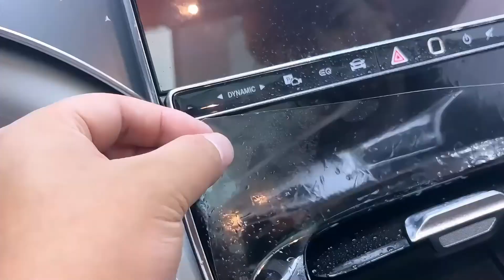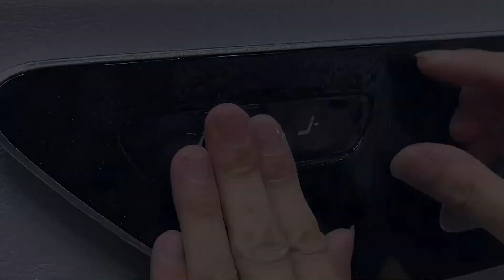PPF-Mercedes-Benz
The principle of paint protection film to improve the brightness is the refraction of light. The paint protection film has a certain thickness. When the light reaches the surface of the film, it is refracted and then reflected into our eyes, resulting in the visual effect of brightening the paint surface.